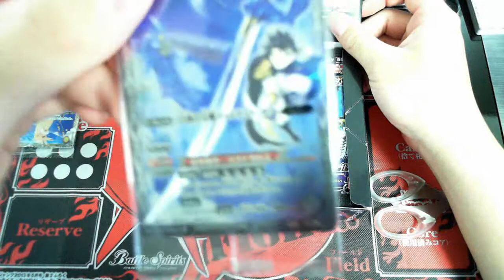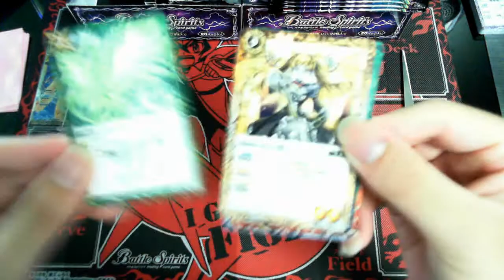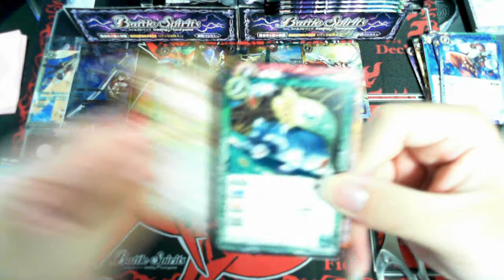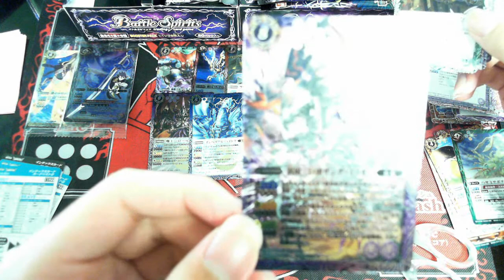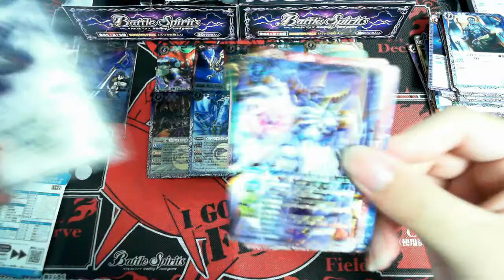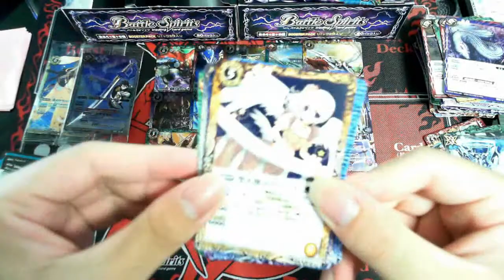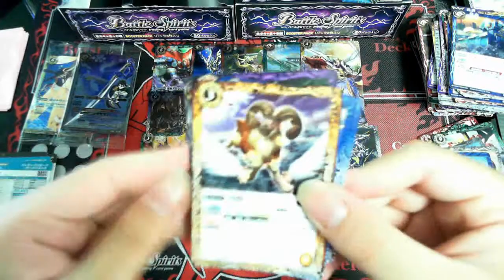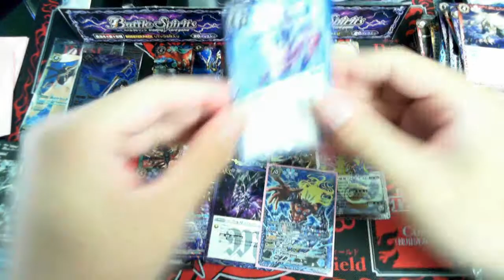【開封】バトルスピリッツ 暗黒刃翼 3BOX 2BOX目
前回に続き2BOX目です。
※トレード希望のかたはチャンネルにこちらの希望カードが書かれています。
希望されるかたは、コメントまたはメッセください。